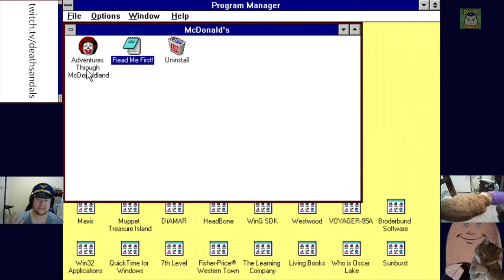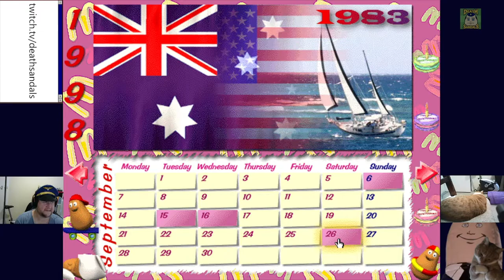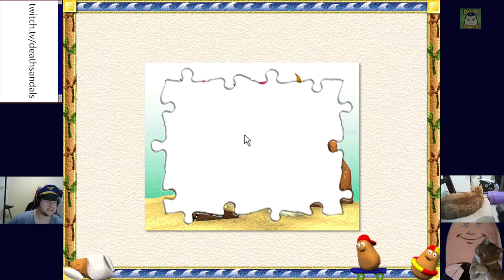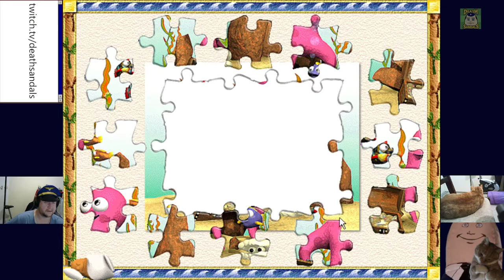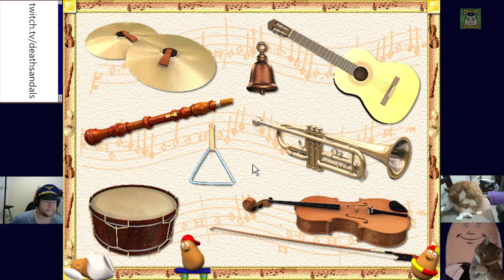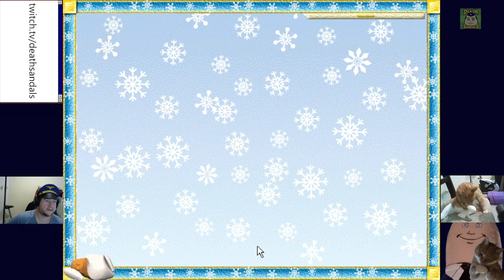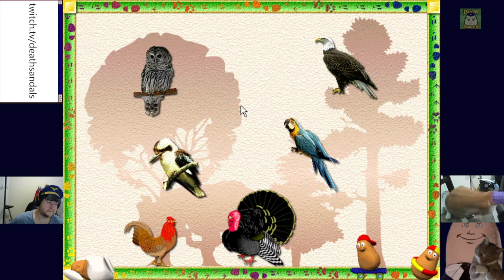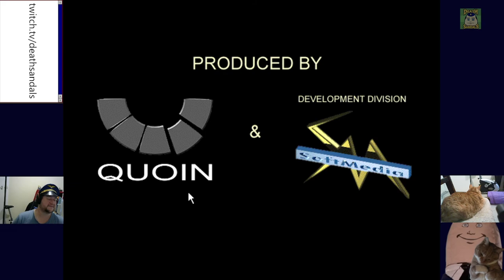Adventures Through McDonaldland (Windows 3.1): Back Nuggets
I still occasionally have nightmares about Bonzi Buddy.